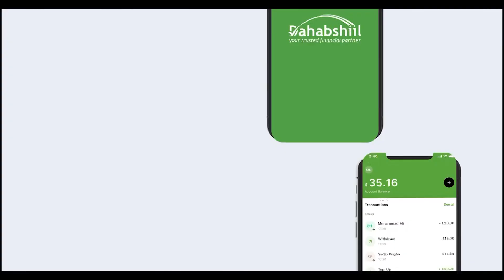Xisbiga Waddani Oo Sheegay In Midawga Yurub Ka Warwarsan Yihiin Xalada Siyaasadeed Ee Dalka